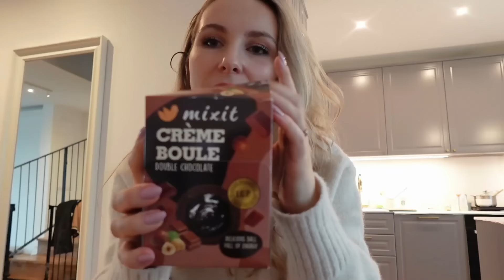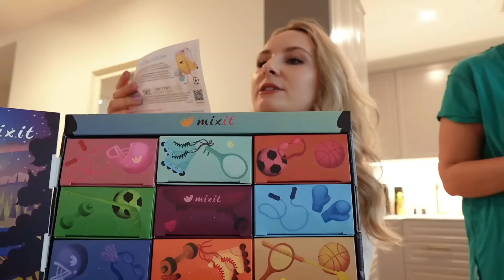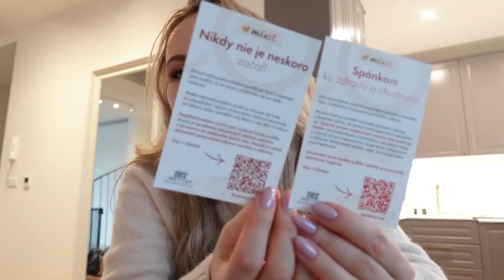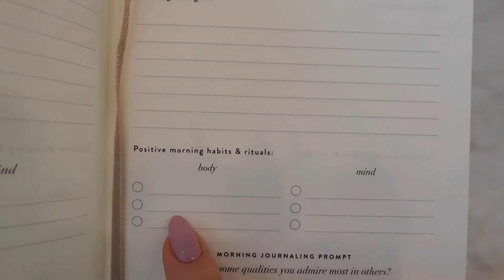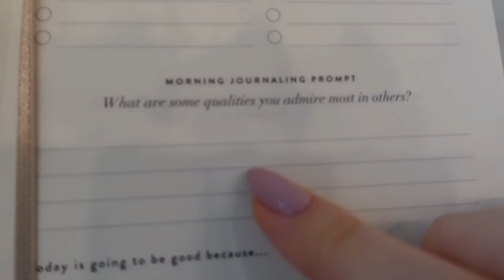Taký Pohodový Domáci Vlog | PauliBeauty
Zľava s kódom "PAULA" na čokoľvek pre SR aj ČR aj na zľavnený tovar.

Pracka na stetce

Video obsahuje spoluprácu s Mixit.